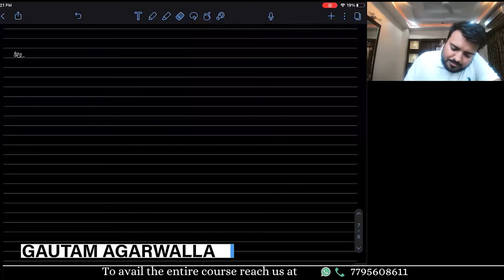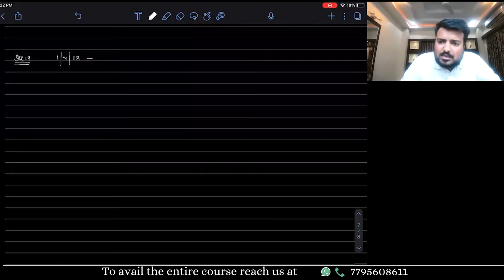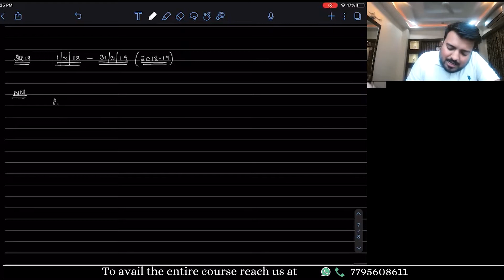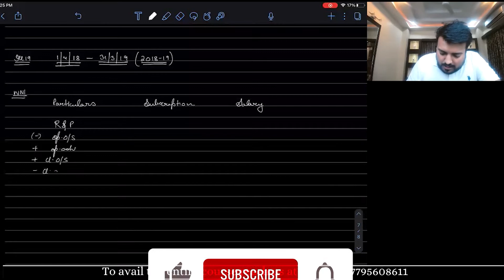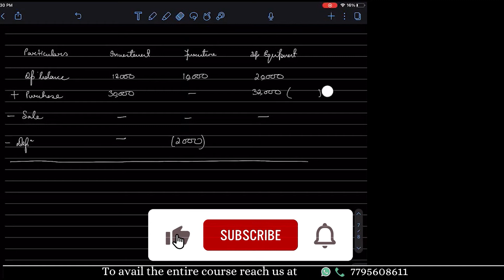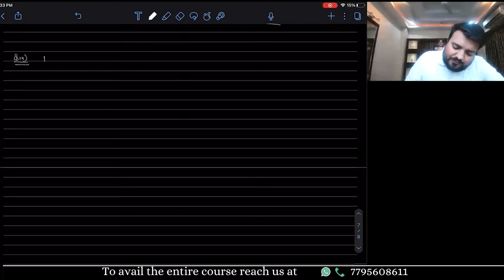Accounting for NPO-Lecture-16 By Gautam Agarwalla [2021]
Gautam Agarwalla has been an educationist since he was in the high school. He is a CFA LEVEL III candidate, CA finalist, CS finalist. His forte lies in Accountancy and Economics.

SynergyC3 classes is one of the leading coaching institutes in the North East market. With a vision to conceptualize the learning process, we started in the year 2018 and has taught more than 1000 students in last three years. We offer extensive learning platform to students from class VI- X, Class XI,  CLASS XII and CA, CS students.

We are providing quality education in the form of Face to Face classes, Online live@home, Defered live classes and google drive recorded classes.